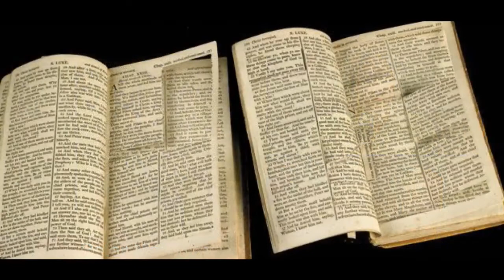Are We Really A Christian Nation? Religion of Early America with Smithsonian Curator Peter Manseau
Peter Manseau is the Lilly Endowment Curator of American Religious History at the Smithsonian Institution's National Museum of American History. He is the author of six books including the memoir Vows, the novel Songs for the Butcher’s Daughter, the travelogue Rag and Bone, and the retelling of America's diverse spiritual formation One Nation, Under Gods.